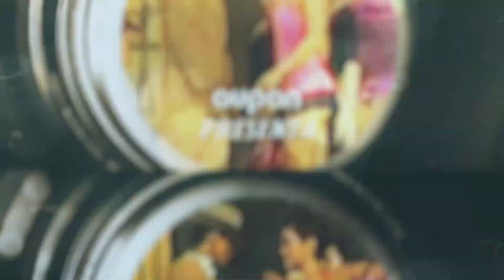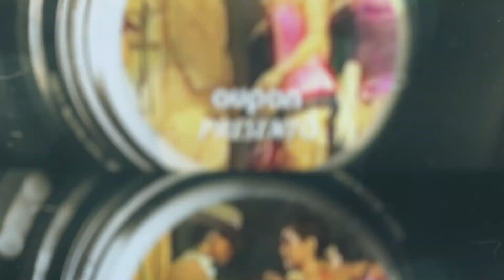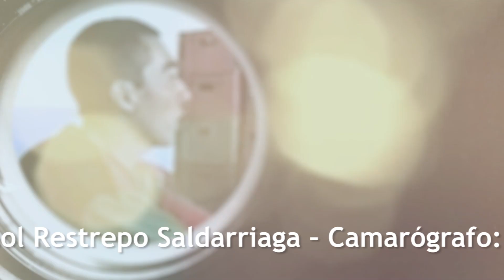EN ARCHIVO - REINADO DE LA ANTIOQUEÑIDAD I.E. JUAN DE DIOS URIBE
¿Recuerdan el primer reinado que realizó la Institución Educativa Juan de Dios Uribe? Esta semana desempolvamos este evento que se realizó en el año 2007 y aquí lo compartimos con ustedes.